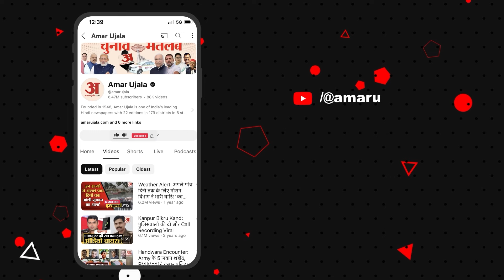Ayodhya: अयोध्या बनाएगी तीन बड़े विश्व रिकॉर्ड, रामलला की प्राण प्रतिष्ठा के बाद है पहली दिवाली!